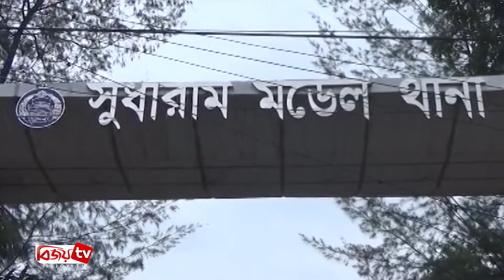নোয়াখালীতে দুর্বৃত্তদের গুলিতে আহত ইউপি সদস্য মো. হোরন মারা গেছেন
নোয়াখালী সদর উপজেলার আন্ডারচর ইউনিয়নে দুর্বৃত্তদের গুলিতে আহত ৩নং ওয়ার্ডের ইউপি সদস্য মো. হোরন মারা গেছেন।
সকালে, ঢাকা মেডিকেল কলেজ হাসপাতালে চিকিৎসাধীন অবস্থায় তার মৃত্যু হয়। বিষয়টি নিশ্চিত করে সুধারাম থানার পরিদর্শক টমাস বড়ুয়া জানান, গুলিবিদ্ধ ইউপি সদস্য ঘটনার দিন রাতেই একটি মামলা দায়ের করেছিলেন। পুলিশ অভিযুক্তদের গ্রেফতারে জোর তৎপরতা চালাচ্ছে। এর আগে গত ২৬ জুন রাতে ইউপি সদস্য মো. হোরন মোটরসাইকেলে করে বাড়ি ফেরার পথে তাকে লক্ষ্য করে দুর্বৃত্তরা গুলি ছুঁড়লে তিনি গুলিবিদ্ধ হন।